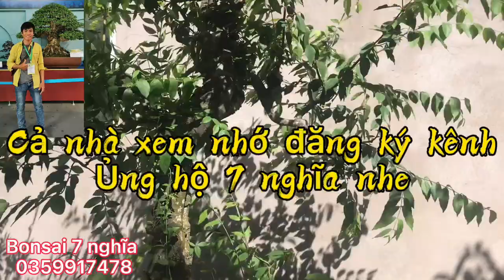Cách nui mai chiếu thủy_hiệu quả Bonsai7nghĩa Yeubonsai #1